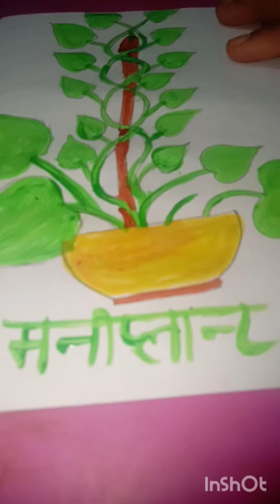🌺🌺money plants drawing with colour//easy drawing money plant 🌺🌺